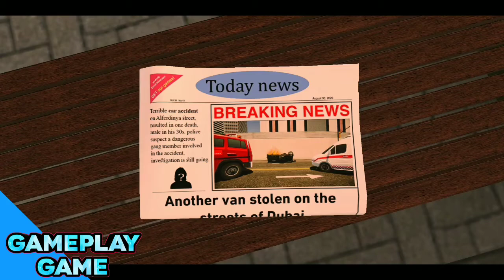Game Android Mirip GTA Size Ringan Dan Offline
Game android keren lagi nih mirip GTA, sizenyapun ringan dan pastinya bisa dimainkan secara offline langsung aja cobain gamenya

Status: Offline/online